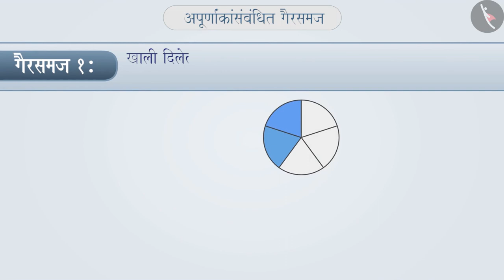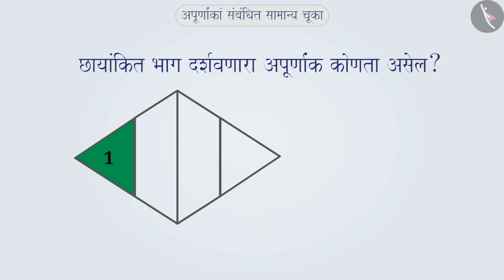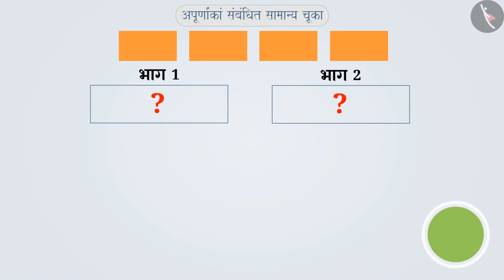अपूर्णांक |Part 3/3|Meaning of a fraction|Marathi|Class 6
अपूर्णांक |Part 3/3|Meaning of a fraction|Marathi|Class 6 | अपूर्णांक | कक्षा 6 | NCERT | अपूर्णांक

Meaning of a fraction | Fractions | Grade 6 | NCERT | Fractions

Welcome to part 3 of Meaning of a fraction. In this video, we will discuss various misconceptions and/or common errors related to Meaning of a fraction.